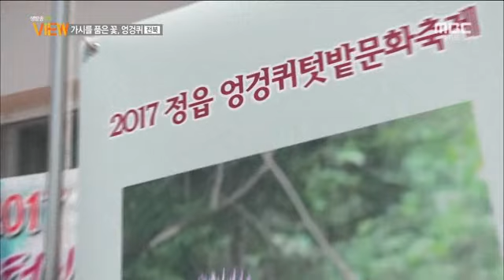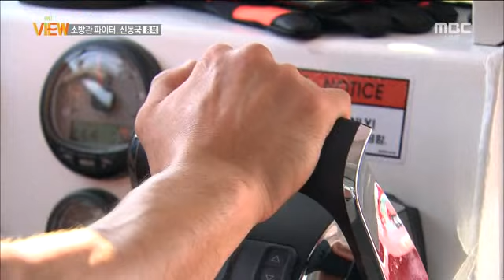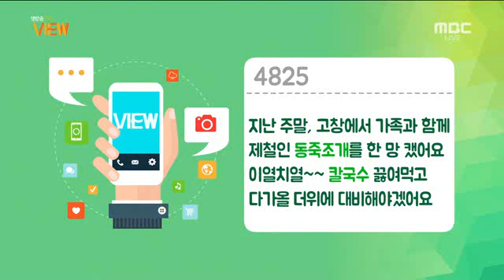전주MBC 2017년 6월 12일 생방송뷰